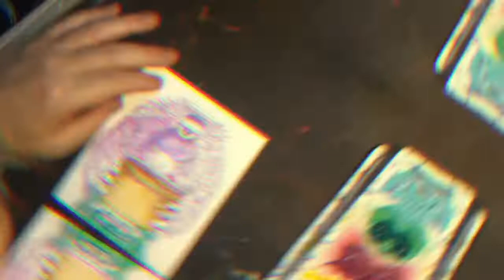“When you are grateful, fear disappears and abundance appears.”― Anthony Robbins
In this video I show you a creature made for custom handmade birthday greeting - and explore this quote - “When you are grateful, fear disappears and abundance appears.”― Anthony Robbins

NFT drops - GETTUM

GET my latest Picture/Storybook here
Don't Get Mad At The Monster

GET 'After The Big Race'  storybook here

For More Ipaintcreatures

clubhouse - IPC iPaintCreatures

IPC Storybooks
Amazon.com - search iPaintCreatures

GET IPC art book SYMPHONY  (send a email - requesting book - and you wil get a response on how to purchase)
90 Glossy pages of creature poems - stories - sketches - paintings - graphic novel
- A primer to IPC's epic story of MATSU

a shoutout to Matthieu Comoy a  thumbnail photo - Unsplash.com